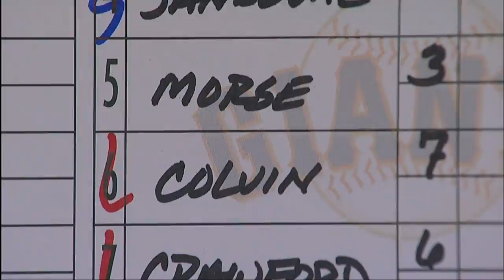WAS AT SFN - June 12, 2014